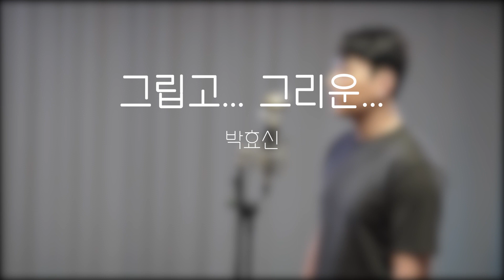박효신 - 그립고 그리운 (cover by 김장은)